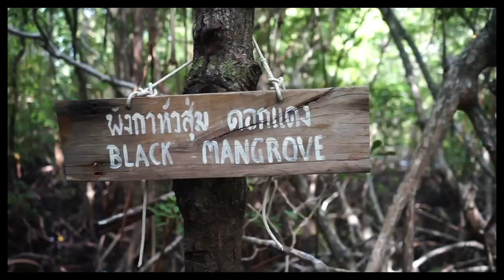Koh Tan Island - Koh Samui - Thailand in 4K (Ultra HD) By Drone Mavic Pro